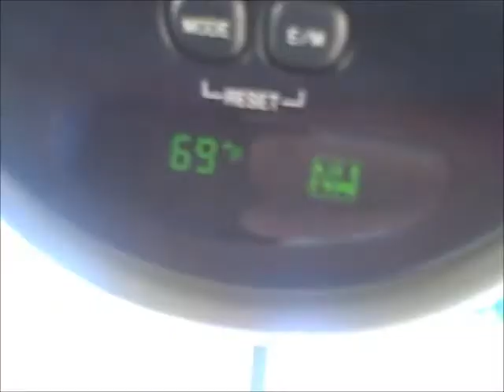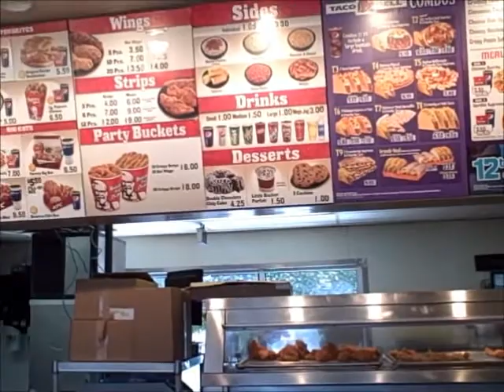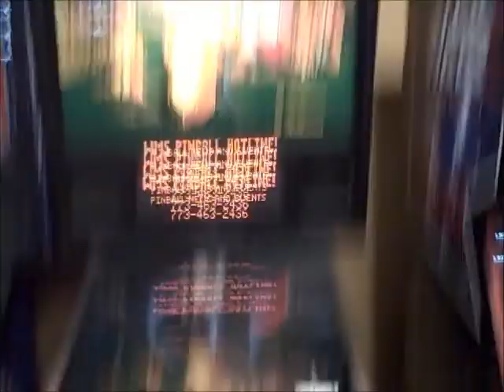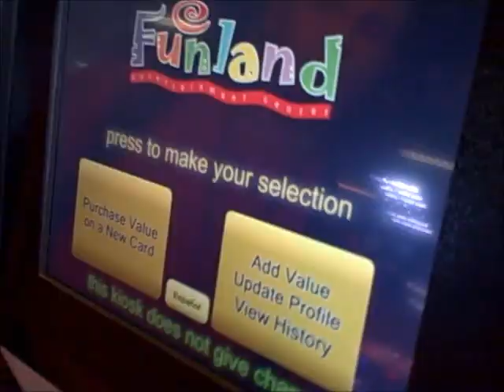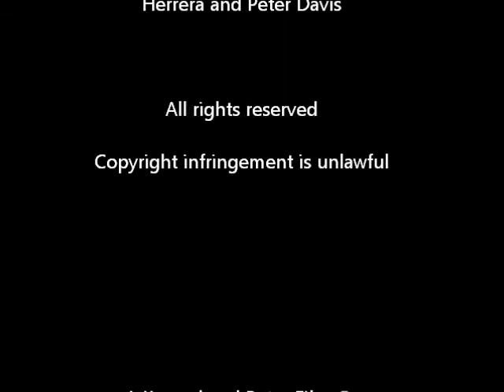Konrad and Peters Beach Adventure